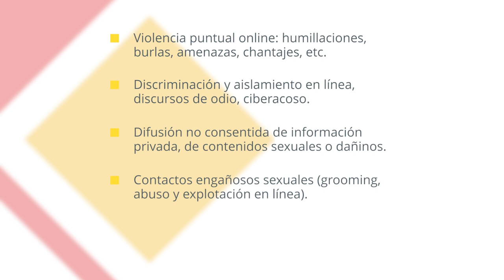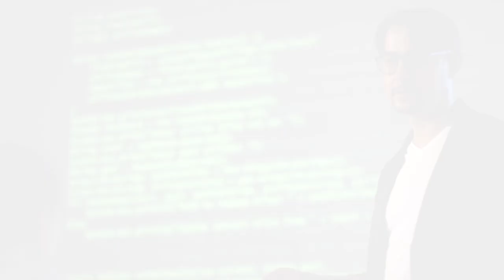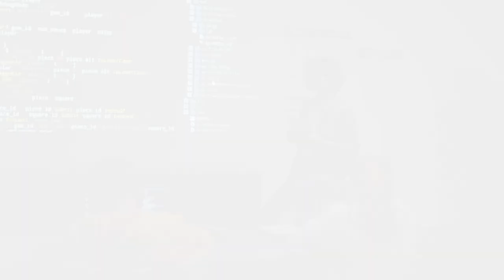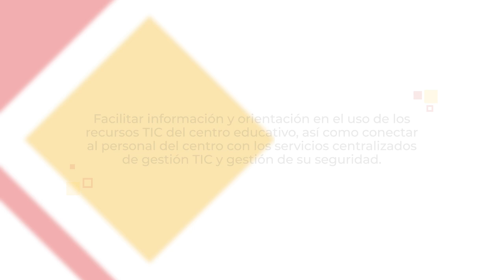UNIDAD 5 Experto "Promoviendo la Ciberseguridad desde la Coordinación TIC"